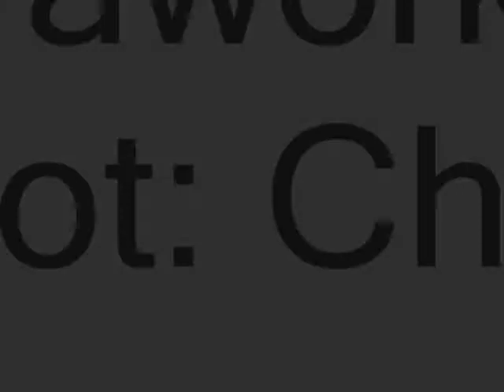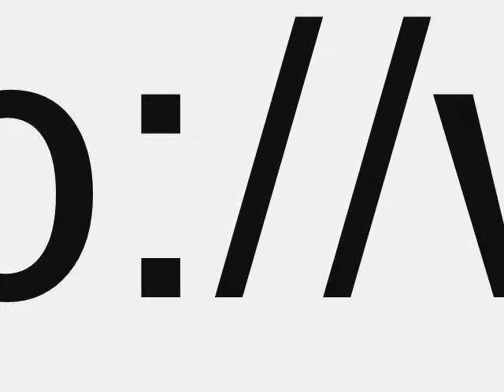AAA chud Flying the Raptor 50se at the track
8 minute clip of the Raptor50se in action at toys for big boys raceway.

Chuds_Aviation_adventures
Camerawork: Chad